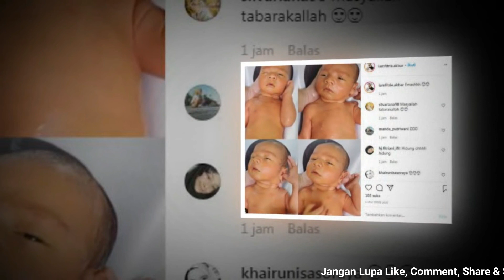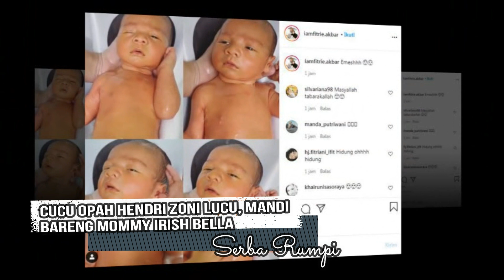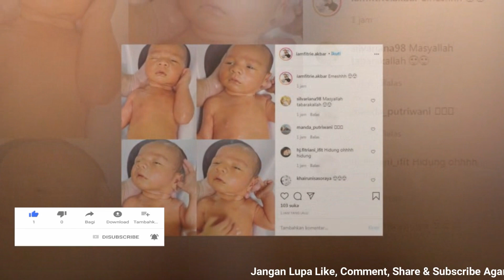Minta Dimandiin Opah Hendri, Baby Air Seneng Mandi Pertama Kali